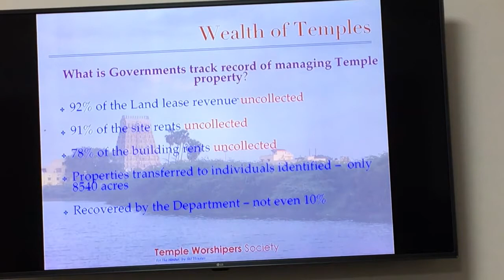Track record of HR&CE in managing Temple owned lands